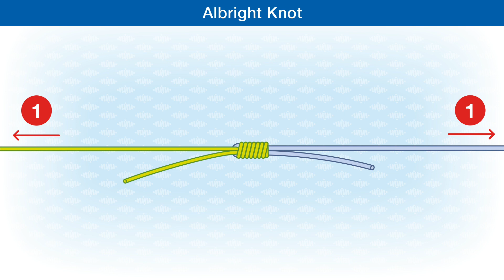How To Tie The Albright Knot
The Albright knot is a good strong connection for attaching your shock leader to the main line or fly line to backing/leader . A low profile knot that will readily pass through your rod rings.
Knot strength: 90%  @AnglingKnots
Check out the easy to follow step-by-step knot illustrations in the publications:
Fishing Knots - From the reel to the hook:

Fishing Knots & Rigs: